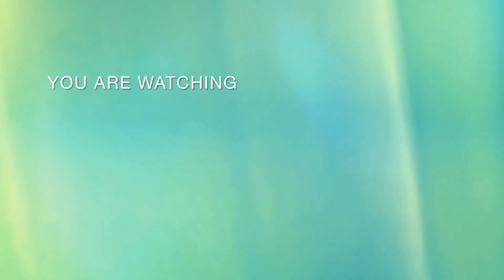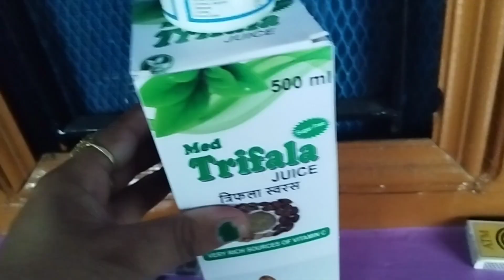Mini Vlog aaj ka kuch is tarha Mere bache bahut jyada jidhi 🙁plz_subscribe_my_channel #@sanjeeta